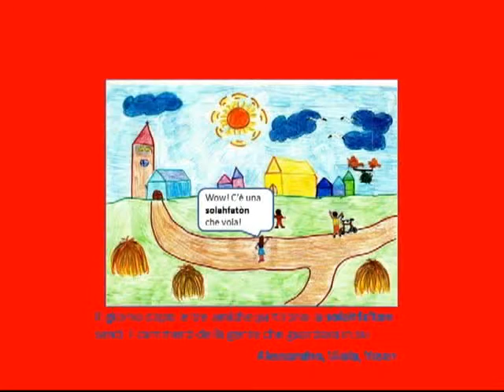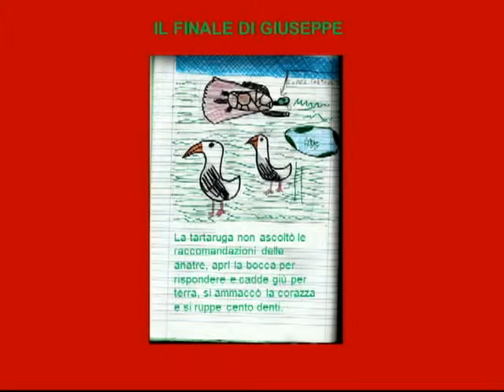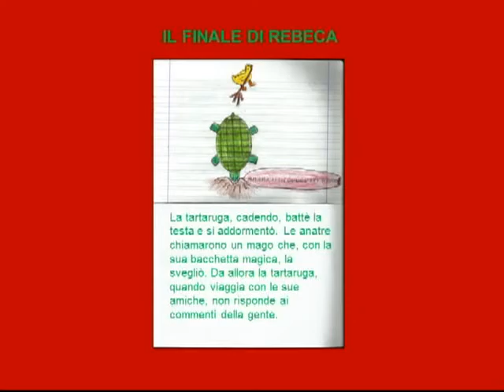due anatre e una tartaruga terza b Corridoni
STORIE REMIXATE (2013)

Percorso di promozione dell'intercultura attraverso la fiaba, scuole primarie Filippo Corridoni, Maria Montessori e Decio Raggi,  Fano classi prime, seconde e terze.